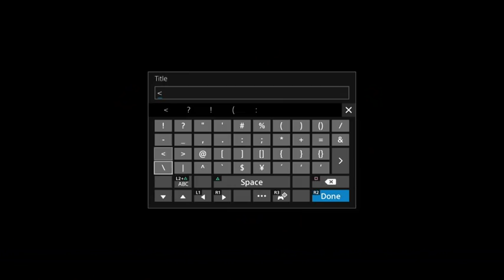BBCF - FAN GAMES WHOOO (pt. 1)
All of the loves to everyone who joined the room, and for consistently surprising me with how awesome you all are.